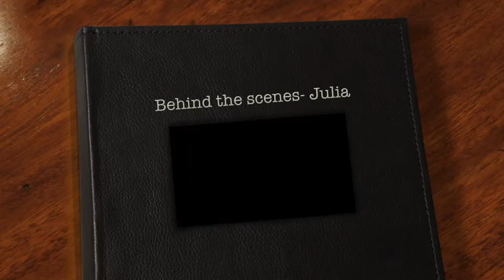Behind the scenes - Julia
A little look behind the scenes of a newborn photo shoot done in a client's home. The video footage was captured with a smartphone and  the final images with a Canon DSLR.

Music: Calvin Harris Ft. Ellie Goulding - I Need Your Love (Instrumental Remix)